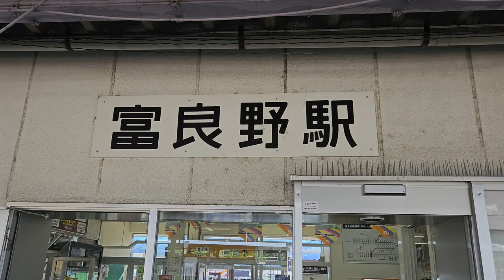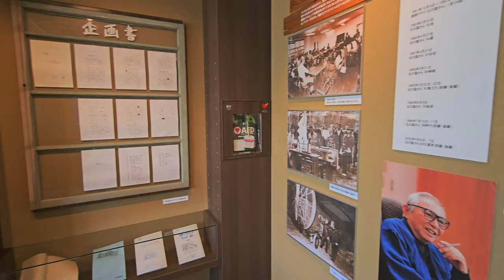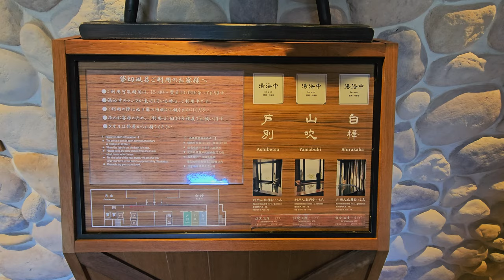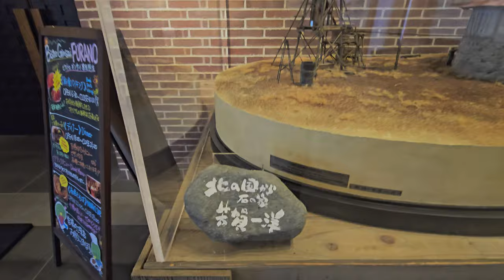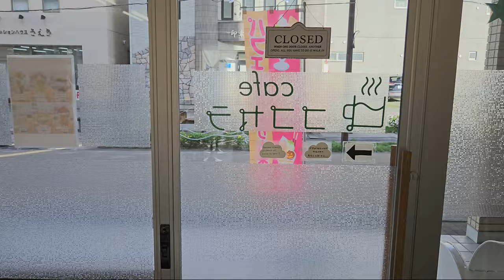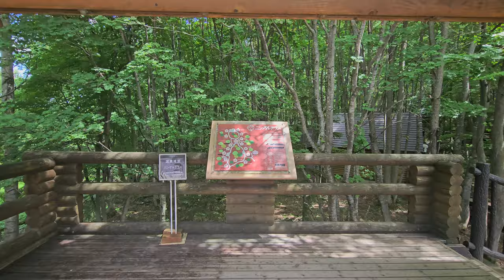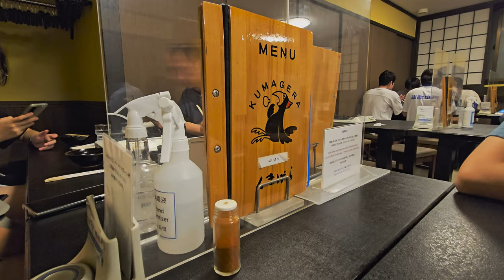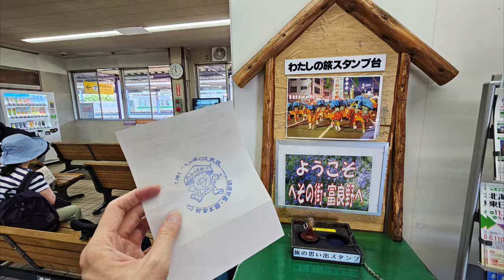Lavender PARADISE | Colourful Flower Farm | Summer Onsen and Nature [Ep 2/5] ~ Japan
We visited Furano, the city of colourful flower fields. Famous for the summer lavender. This is the second of five episodes. This was a 3 days 2 nights trip. The summer weather was perfect for this trip, cooling and not summer hot.

[Content]
00:00 - Intro
01:08 - Day 3, train to Furano
03:45 - Arrive Furano Station
04:43 - Dormy Inn Premium La Vista Furano Hills hotel
04:57 - Hotel room and facilities introduction
14:50 - Furano city walk
15:51 - Cafe ココカラ coffee break
17:46 - Dinner at Furano waBisuke restaurant
18:09 - Day 4, Sunrise timelapse
18:39 - Morning onsen and breakfast
21:08 - Nakafurano Hokuseiyama Observation Deck
27:30 - New Furano Prince Hotel
28:30 - Ningle Terrace
30:49 - Dinner at Restaurant Kumagera
31:30 - Day 5, hotel breakfast
34:00 - Furano station, return to Sapporo
39:53 - Outro